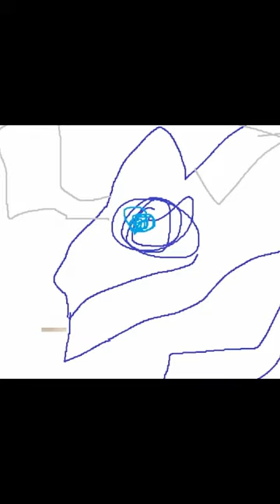DougDoug poorly drawing Breath Of The Wild enemies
This is an unofficial Doug Doug clips channel.